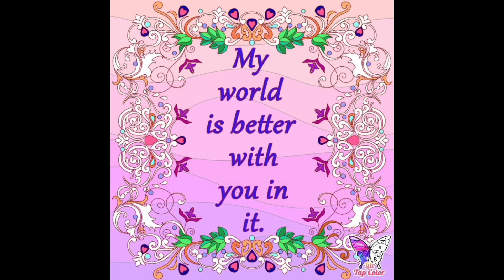GN SD MBLP LUMU, you really would be happier and less stressed if I weren't here, wouldn't you?